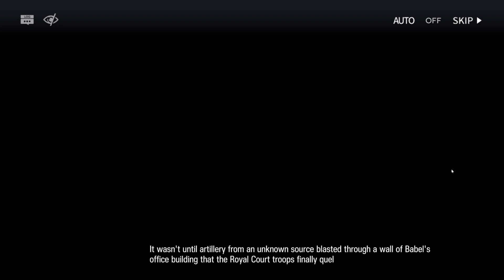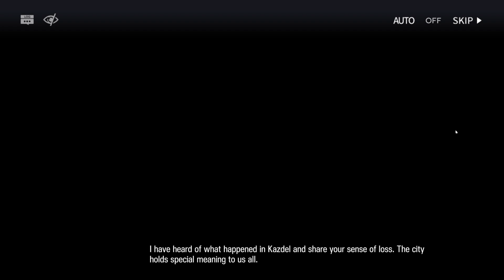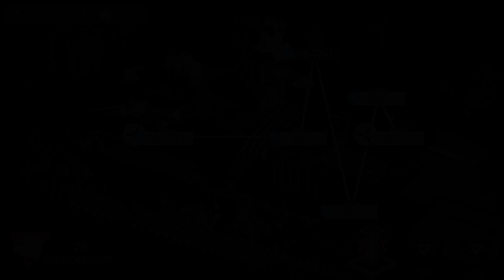Arknights: Babel [pt. 3]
We find out much more lore concerning Theresis and Therasa and how they raised Manfred and Ascalon, AND a surprise cameo of 1 of my fav male operators!